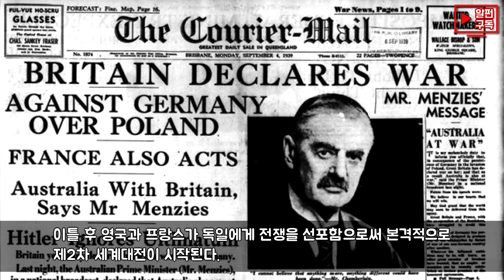제2차세계대전 요약 1부 - 독일의 유럽 침략(Second World War, World War II documentary)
세계2차대전의 전개과정을 강의 형식으로 요약한 영상 1편입니다.
부족한 부분이 많더라도 양해부탁드립니다. 꾸벅 (_ _)

documentary
BGM info

동영상을 퍼가실 순 있으나